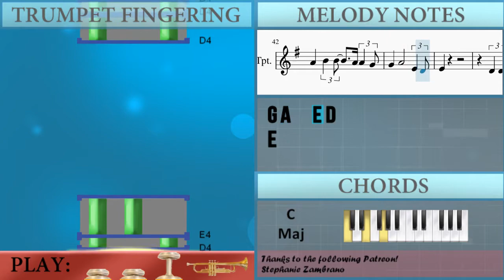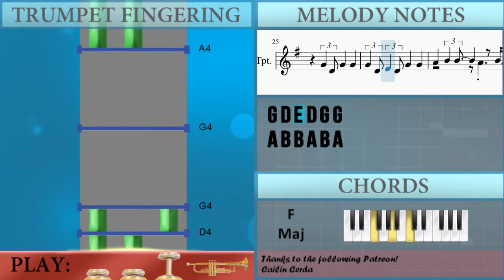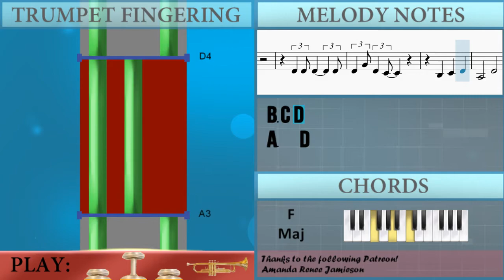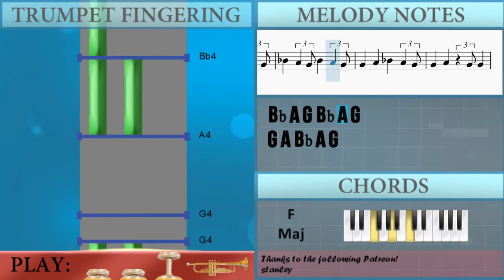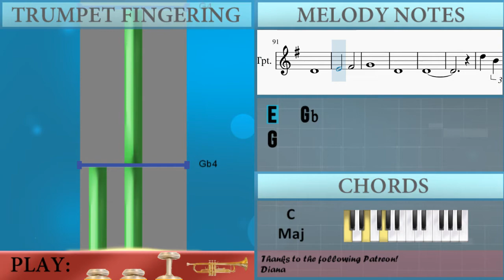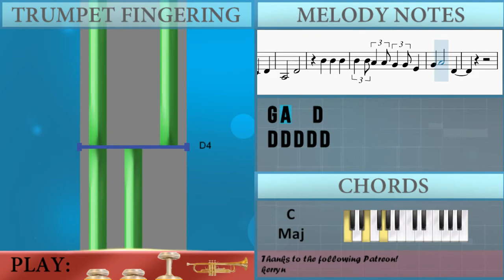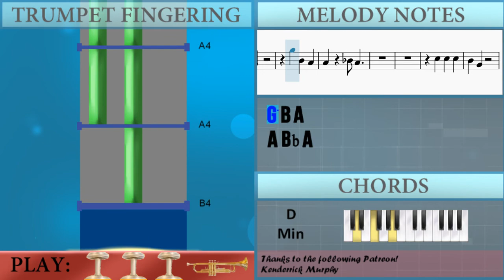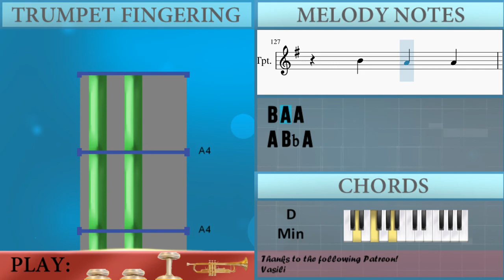How to play Nothing Compares 2U by Sinead O'Connor on Trumpet (Tutorial)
The easiest way to learn how to play Nothing Compares 2U by Sinead O'Connor on the trumpet. It's a trumpet tutorial for Nothing Compares 2U by Sinead O'Connor.

EasyMusicLesson teaches you to play the your favorite instrument, through easy and simple animation so that you too can learn how to play Nothing Compares 2U by Sinead O'Connor on the trumpet easily. A trumpet tutorial with visual animation graphic.

Chords of Trumpet arrangement:
F Maj   C Maj   D Min   F Maj   C Maj   F Maj   C Maj   D Min
F Maj   C Maj   F Maj   C Maj   D Min   F Maj   C Maj   F Maj
C Maj   D Min   A Maj   A Maj   D# Maj   A# Maj   D# Maj   A# Maj
C Maj   C Maj   C Maj   C Maj   F Maj   C Maj   D Min   F Maj
C Maj   F Maj   C Maj   D Min   F Maj   F Maj   C Maj   D Min
F Maj   C Maj   F Maj   C Maj   D Min   A Maj   A Maj   D# Maj
A# Maj   D Min   C Maj   C Maj   C Maj   C Maj   C Maj   F Maj
C Maj   D Min   F Maj   C Maj   F Maj   C Maj   D Min   F Maj
C Maj   F Maj   C Maj   D Min   F Maj   C Maj   F Maj   C Maj
D Min   A Maj   A Maj   D# Maj   A# Maj   D Min   C Maj   C Maj
C Maj   D# Maj   A# Maj   D Min   C Maj   C Maj   C Maj   D# Maj
A# Maj   D Min

Melody notes of Trumpet:
G4 G4
A4 B4 B4 A4 A4 G4
G4 A4   E4 D4
G4 G4 D4 G4 G4 G4
A4 A4 B4 B4 A4   B4 A4
G4 A4
G4 D4 G4 G4
G4 D4 E4 D4 G4 G4
A4 B4 B4 A4 B4 A4
G4 A4 E4
G4 G4   D4 E4
G4 G4 E4 G4 G4 A4
A4 A4
G4
C5   B4 A4
G4
C5 B4 A4
G4 A#4 A4
G4 G4
E4
D4 D4 D4   D4
D4 G4 D4 C4
B3 C4 D4
A3   D4
B4 B4 A4
B4 A4 A#4 A4 G4
A#4 A4 A4 A4
A#4 A4
D4 D4 B4 B4
B4 B4 A4 A#4 A4 G4
E4
A3   D4
D4 A#4 A4 G4
A#4 A4 G4 A#4 A4 G4
G4 A4 A#4 A4 G4
G4 A4 G4 G4
B4 B4 A4 G4 B4 B4 A4
A#4 A4 A4 G4
C5   B4 A4
G4
B3   C4
D4   E4
D4
E4
B4
A4
G4 B3 C4 D4
A3   D4
B4   A4
G4   E4
D4
E4   F#4
G4
D4
D4
D5 B4 B4 A4 A4 G4
G4 E4 G4
G4 E4 A4 D4
A3   D4
B4 B4 B4
B4 B4 A4 A4 G4 G4 E4
D4 G4 D4 C4 B3 D#4
F#4
C5 B4
C5   B4 A4
G4